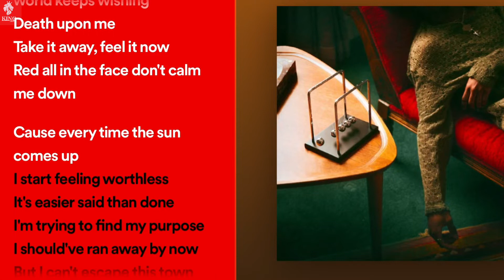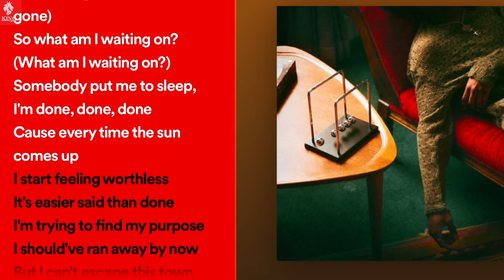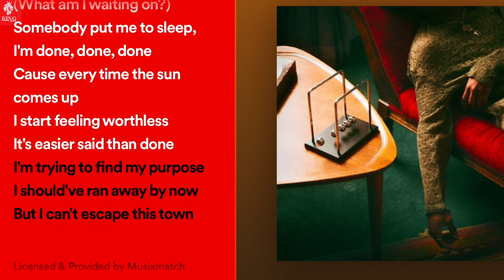D4vd - worthless ( official music lyrics)2023